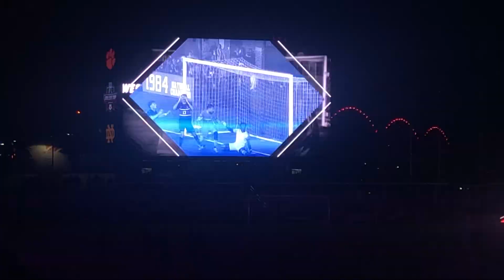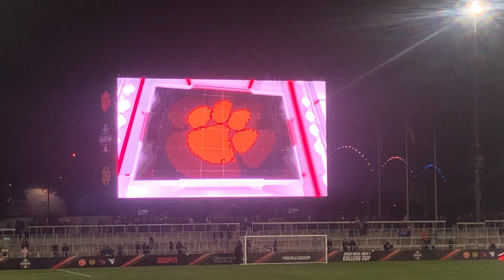Clemson Soccer vs Notre Dame CUTigers.com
National Championship No.9 Clemson vs No.2 Notre Dame